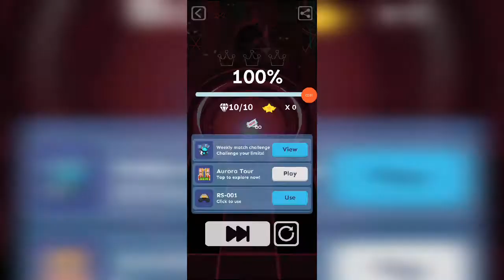Rolling Sky The Spectre Remix 100% completed with all gems and crowns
Edited with: Vlogit